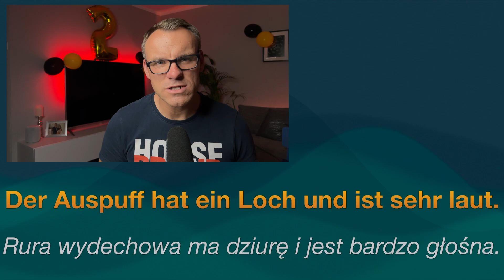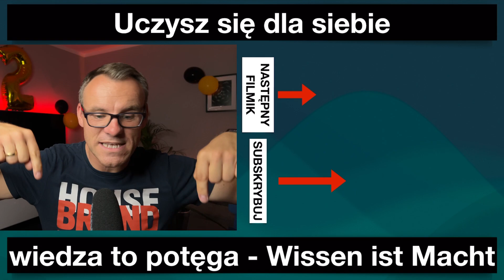🇩🇪🇵🇱 Wizyta u mechanika | przydatne zwroty Język niemiecki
Jeżeli musisz Lub chcesz jechać do mechanika do warsztatu to warto wiedzieć co powiedzieć. W tym filmiku nauczysz się przydatne zwroty które ci pomogą w wizycie u mechanika. Jeżeli masz coś do wymiany czy do naprawy to napewno tu coś potrzebnego dla Ciebie znajdziesz. Miłego oglądania.

MÓJ SPRZĘT:
Kamera: iPhone 13 Pro
Manfrotto statyw
Rode SmartLav+ Mikrofon
Ringlight Neewer 18"
Diffusor dla Ringlight Neewer
Falcon Eyes F7 RGB LED
Statyw do mikrofonu